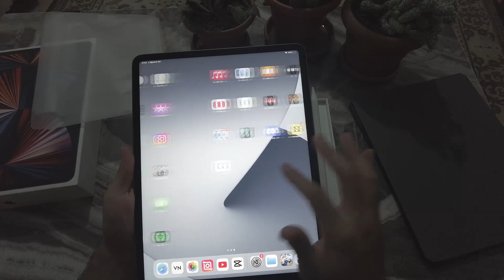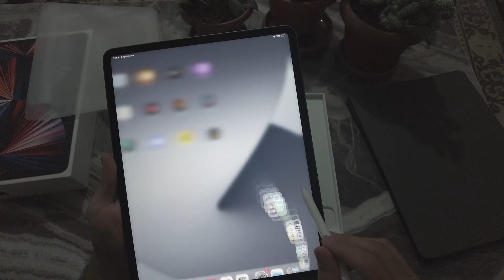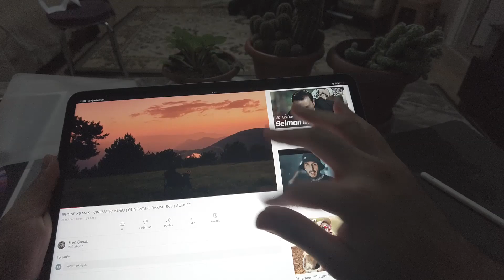Apple iPad Pro 5.Nesil 128GB WIFI 12.9'' SpaceGray | Apple Pencil (İNCELEME)